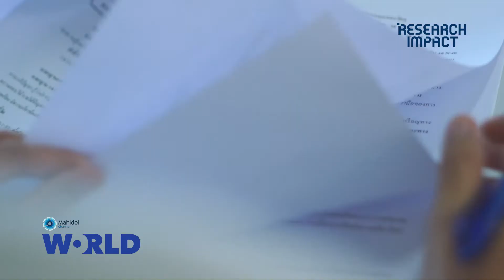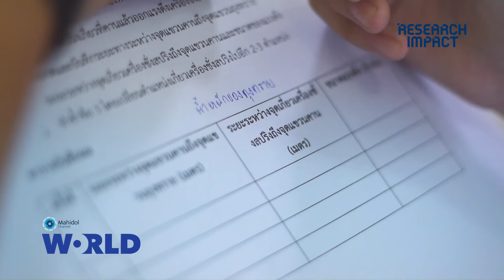Enjoy Science | Research Impact [Mahidol World]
Chevron Enjoy Science Project began with inviting science and math teachers to take part in our professional development programs where we demonstrate how science and maths should be taught according to the principle of active learning using an inquiry-based approach. The research provides learning materials for the school partners which cover content related to physics, chemistry, biology, geology, and mathematics. And we position ourself as a coach or supporter.

This implementation also leads to a body of research. We involve postgraduate students of our program in this process. There are two main challenges that are critical. One is scientific literacy among students including both reading and writing. In the research project on scientific literacy, we use an integrative method to teach students through the means of card games. We use such a fun environment to get students familiar with technical terms and concepts. When the content is difficult, passive teaching can be very boring and many would detach from the learning. So we try to hook them to learn using an approach they find interesting. And that is why the card game is used. We learned that their conceptual understanding increased statistically after playing the card game.

Throughout the 5-year period, we could see the number of educational improvements. First of all, we are glad to see that students learning improved significantly based on the national standardized test. Well, not only the score though. We also pleased to see that students expressed that they enjoyed their science and math lessons more.